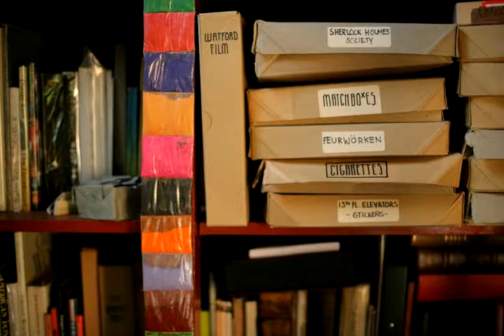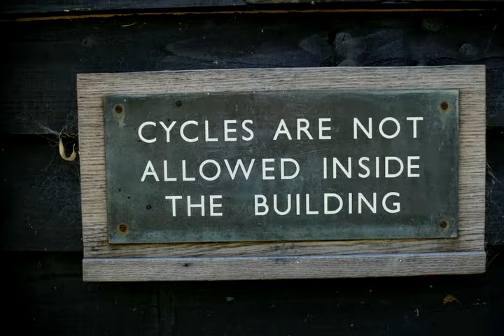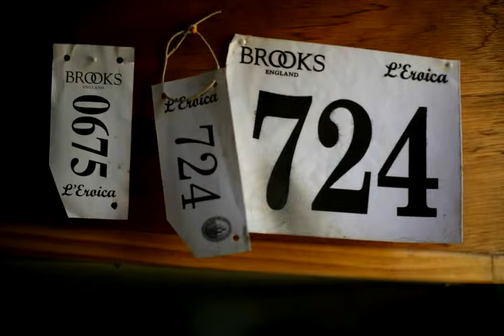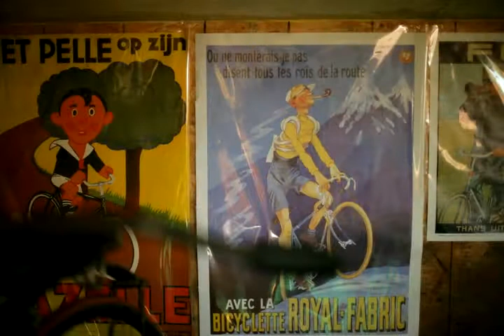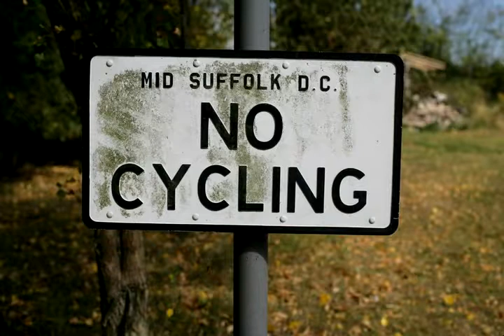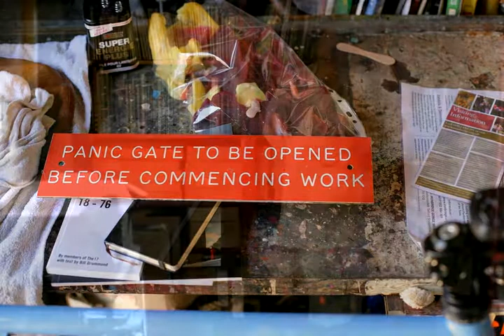Cally, Art Director & Bicycle Collector. Suffolk, England.